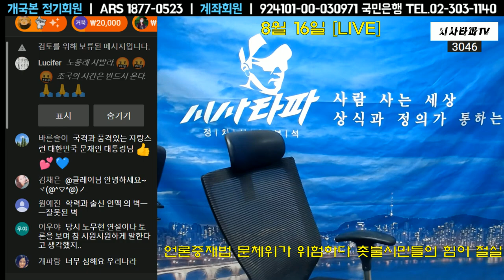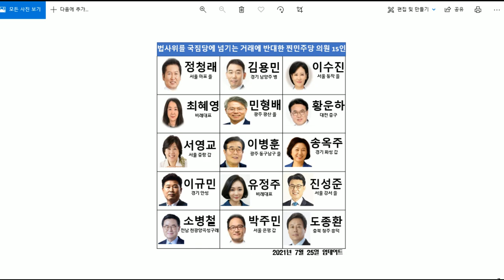8월16일[심층분석]-풀영상 [긴급] 민주당 문체위 위원들이 협공 당하고 있다. 언론중재법 반드시 통과 돼야 한다.